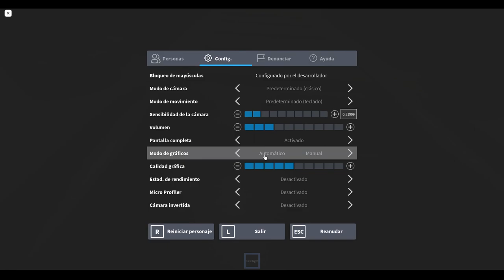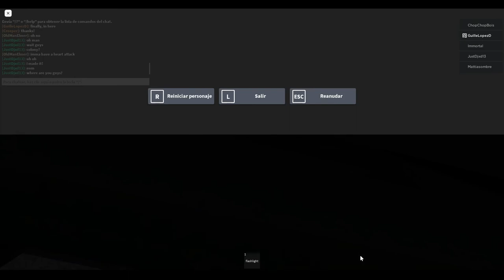ROBLOX : THE BACKROOMS FOOTAGE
I had nothing to do so i decided to upload this, my longest video yet.